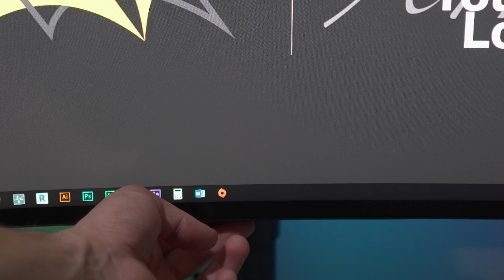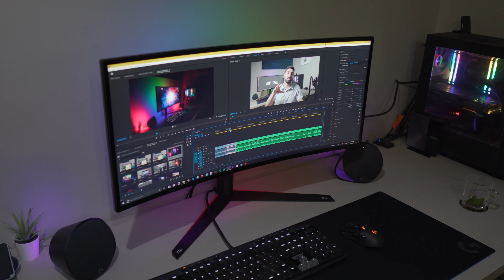LG Nano IPS | G-Sync ultrawide أفضل شاشة ألعاب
إشتري من هنا
ATH YouTube Channel T-Shirt AT للدعم إشتري تيشيرت القناة

Logitceh G560 GAMING SPEAKERS إشتري من هنا

34" WQHD (3440 x 1440) 21:9 Curved Nano IPS Display
NVidia G-Sync with 100Hz (120Hz OC)
4-Side Virtually Borderless Design
LED Sphere Backlighting
Height/Swivel/Tilt Adjustable Stand

I hope you guys find a spot which suits you in my channel